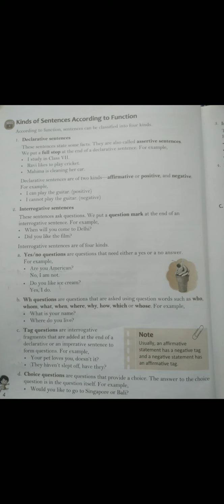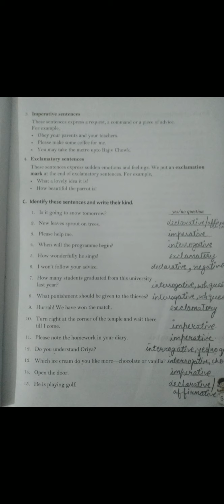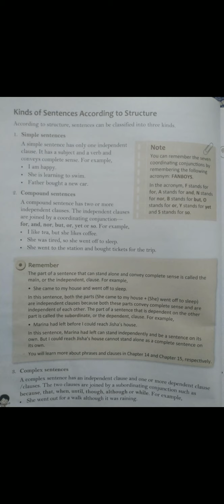Grade-7 English L-1 The Sentence ( Grammar) (2nd Part)